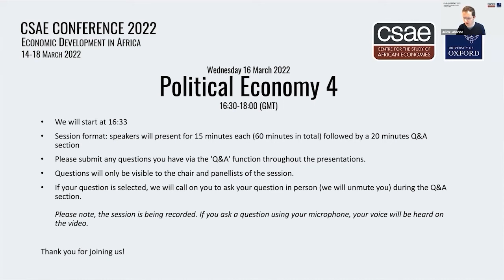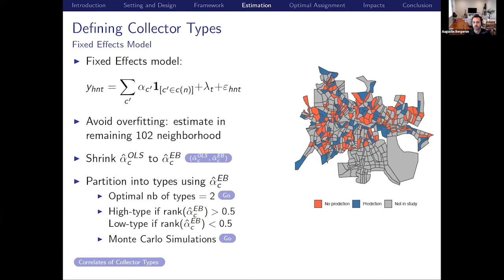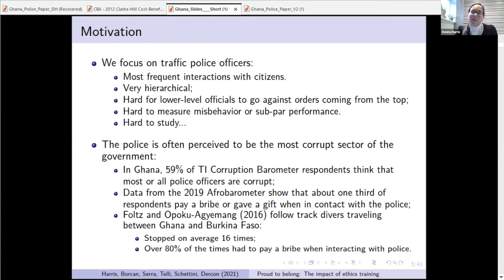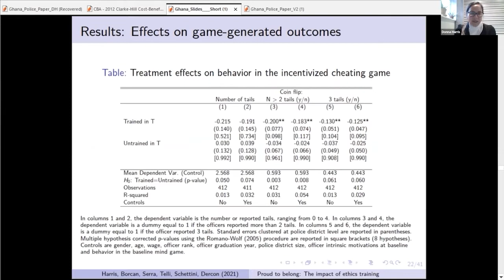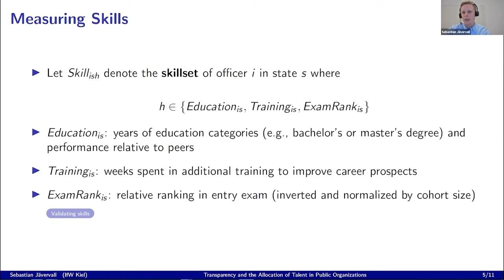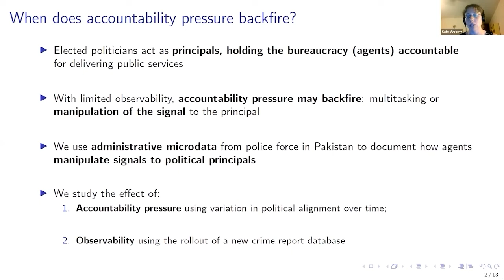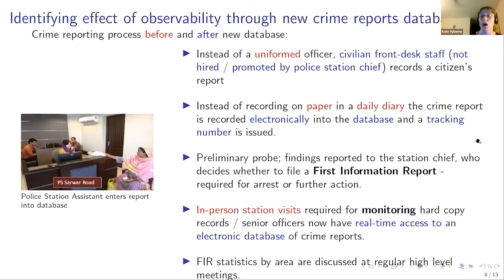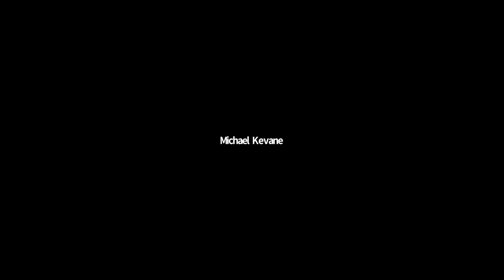Political Economy 4 - CSAE Conference 2022 - Day 3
Chair: Julien Labonne
Optimal Assignment of Bureaucrats: Evidence from Randomly Assigned Tax Collectors in the DRC
Speaker: Augustin Bergeron
Proud to belong: The impact of ethics training on police oﬃcers in Ghana
Speaker: Donna Harris
Transparency and the Allocation of Talent in Public Organizations
Speaker: Sebastian Jävervall
The unintended consequences of political accountability: Quasi-experimental evidence from policing in Pakistan
Speaker: Katherine Vyborny